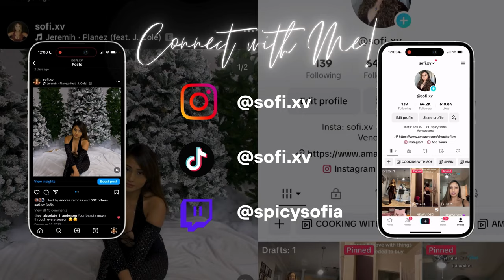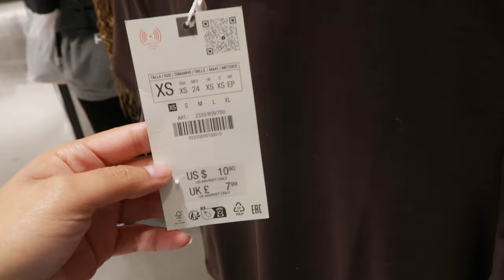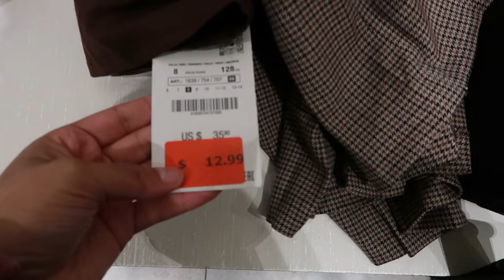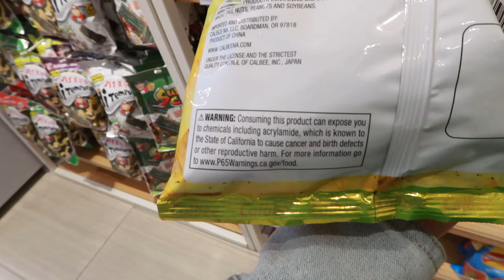Winter Mall Sales at Memorial City Mall | Forever 21 is closing, Zara basics, Miniso x Sanrio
As December ends most malls are now having huge winter/December sales! check out your nearest mall for similar sales if not better!

Let’s be friends!

🦋 FAQ’S
Cameras: Canon EOS M50 & Canon G7 Mark II
iPhone: 14 Pro
Editing Programs I use: Filmora, Imovie
Microphone: Blue Yeti
Age: 24

With Luv,

Spicy Sof